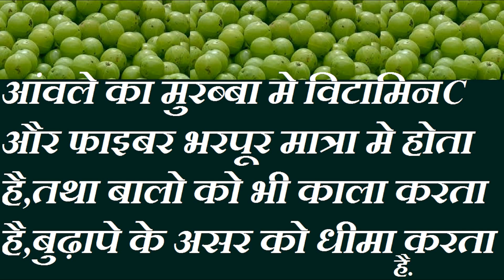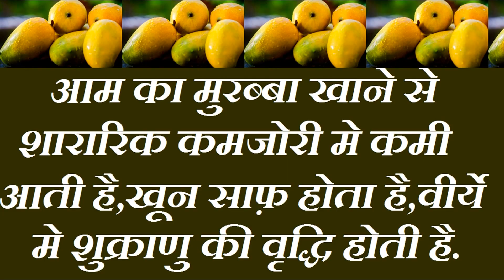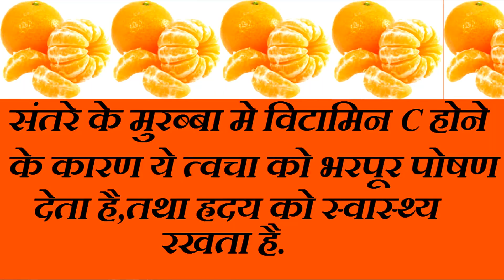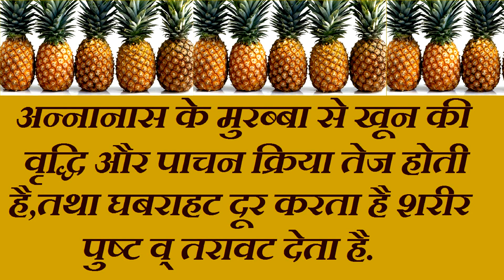कोन सा मुरब्बा किस काम आता हैं, How many types of murabba?Branded chaupal E.P-32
इस वीडियो मे मुरब्बा कितने प्रकार के होते है और उनके क्या-क्या फायदे होते है यह सब शार्ट मे बताया गया है,ज़्यदातर हमे सिर्फ 4 से 5 मुरब्बा के बारे मे ही मालूम होता है ,इस वीडियो मे हमने 20 मुरब्बा के बारे मे बताया है,please write to us for any suggestion and correction thanks for watching